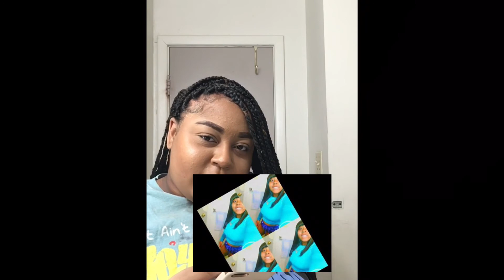Reacting to my old photos !!😱